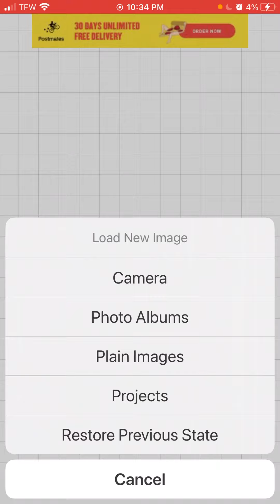Guess the next video